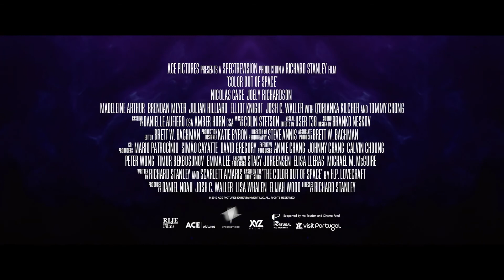Color Out Of Space (2019) Trailer Full HD